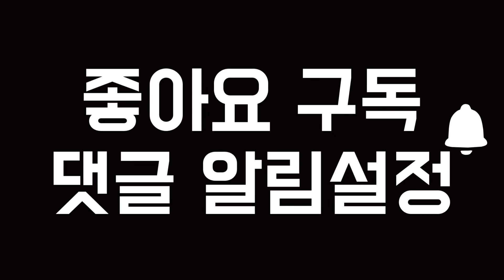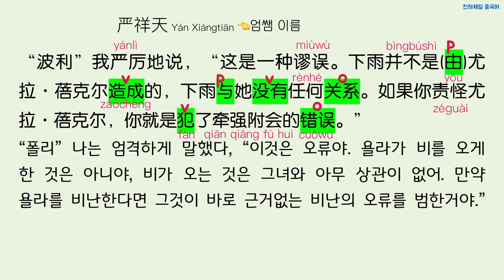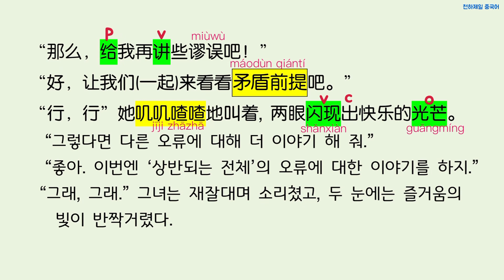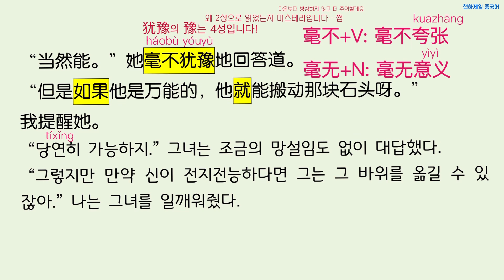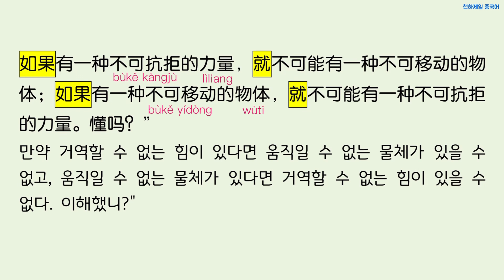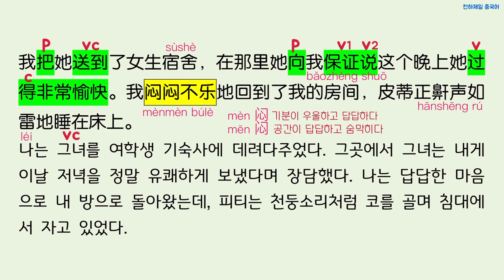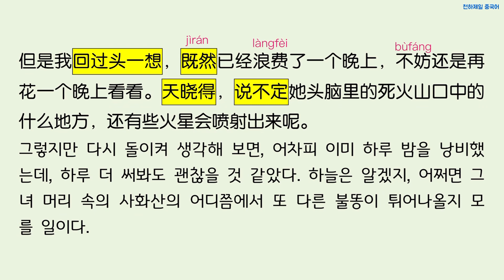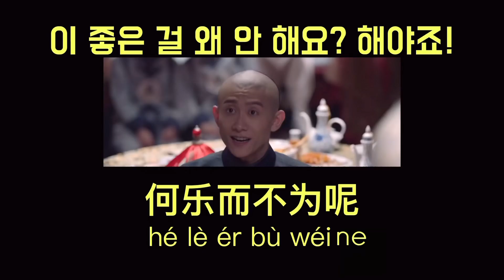사랑은 오류 해설방송 4부 | 중국어 원서 읽기 | hsk독해 | 해설방송 공부한 다음 오디오북 꼭 들어보세요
맥스 슐만의 소설 사랑은 오류 중국어 번역본
해설방송 최종회입니다.

영상 재미있게 공부하시고 오디오북 영상도 많이 들어보세요.